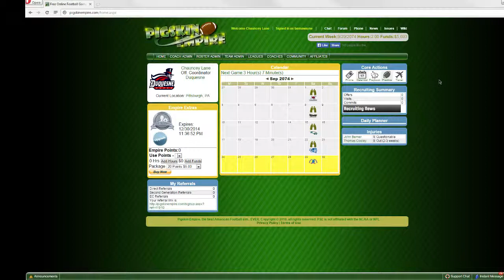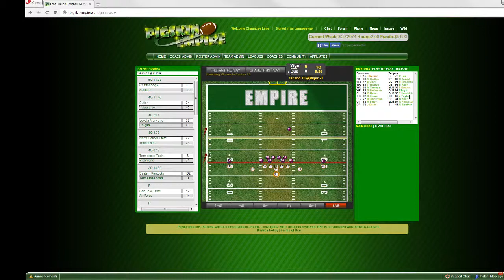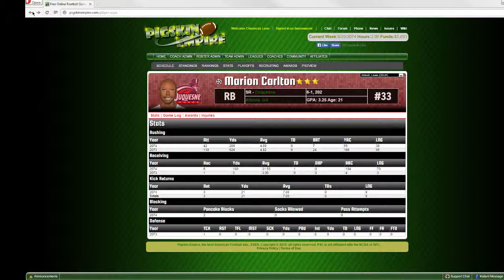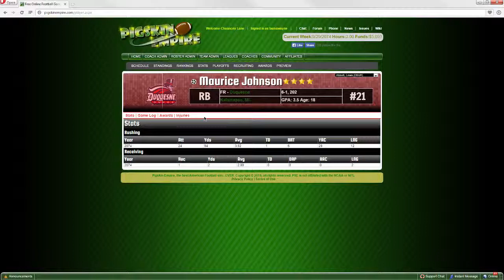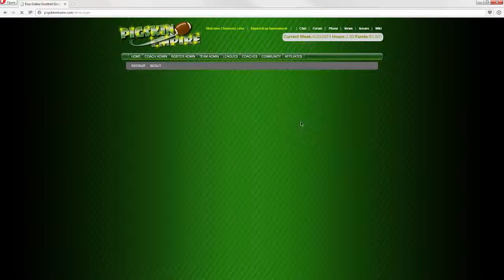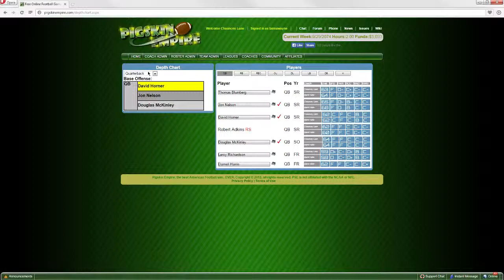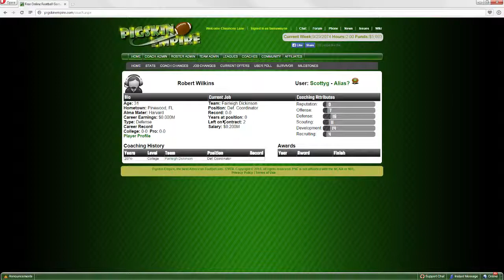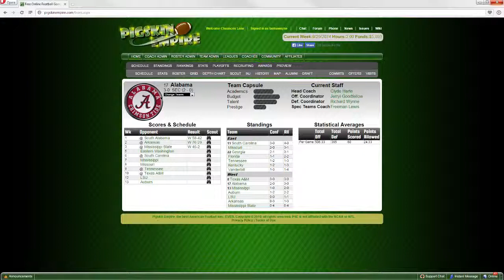Welcome to Duquesne EP1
Hope you guys enjoy the series and join me and my granddad as we coach the Duquesne Dukes.